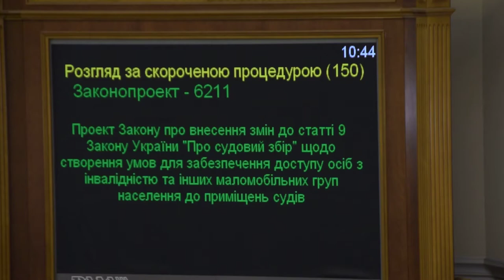Депутати кнопкодавлять за забезпечення доступу осіб з інвалідністю до приміщень судів 04.12.18